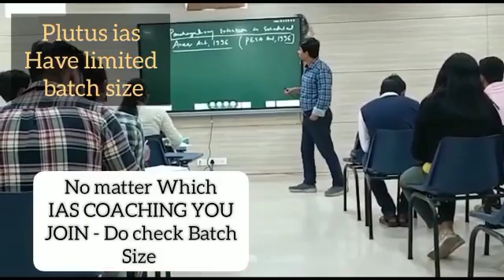Best IAS Coaching in Eloor, Kerala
Best IAS Preparation Coaching in Eloor, Kerala.
Top IAS Preparation Coaching in Eloor, Kerala.
Which is the best IAS Preparation Coaching in Eloor, Kerala ?
Best 5 IAS Preparation Coaching in Eloor, Kerala